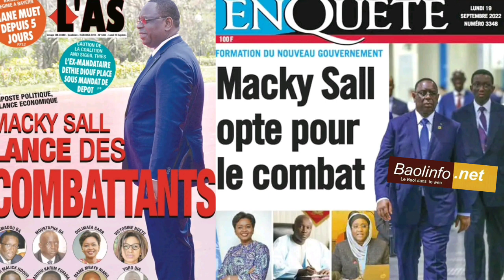Formation du Nouveau Gouvernement : Macky opte pour le combat / Revue De Presse Du 19 sep 2022